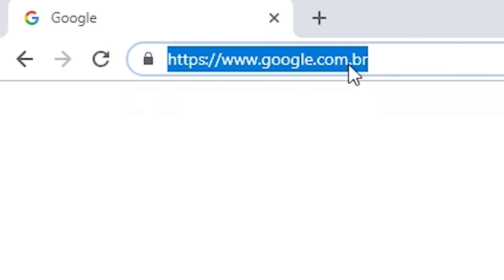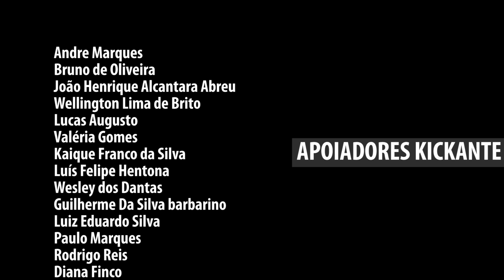W MC (AM) x Mike | 4ª DE FINAL | INTERESTADUAL ll | Barueri | SP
O Interestadual aconteceu dia 19/01/2019, reunindo 33 MC's de diversos estados do Brasil. A Batalha da Aldeia agradece todos os presentes no dia e também aos 1 milhão de inscritos, principal motivo da comemoração.